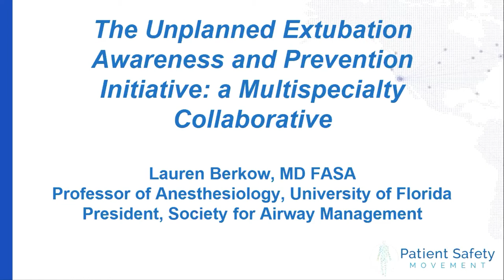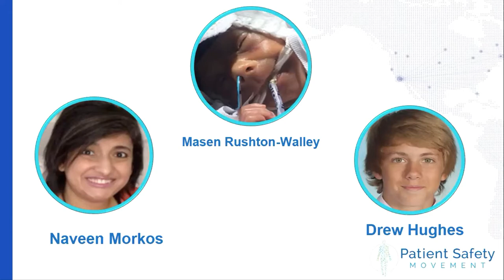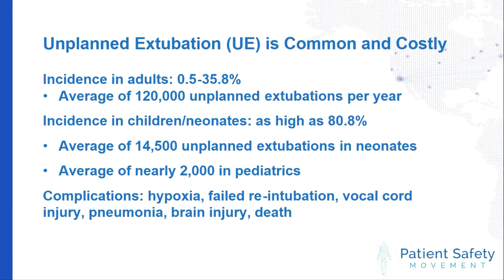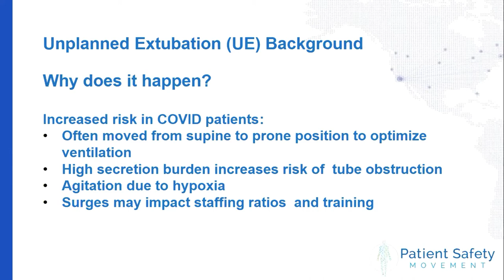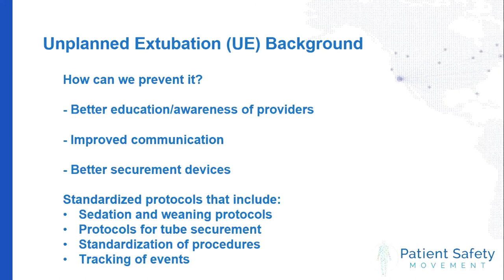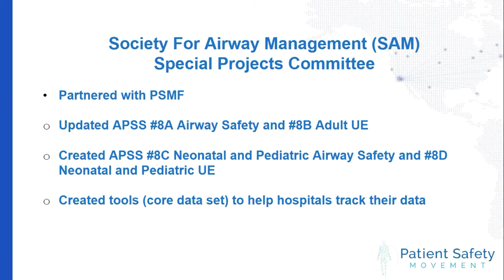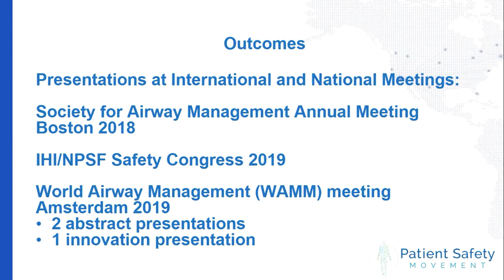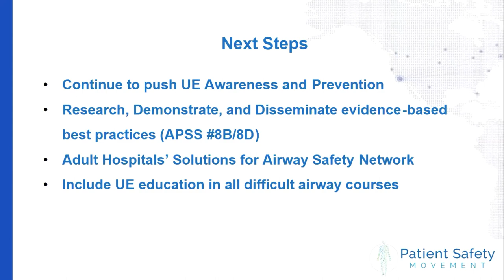The Unplanned Extubation Awareness and Prevention Initiative: A Multispecialty Collaborative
PSMF is joined by Lauren Berkow, MD, FASA, Professor of Anesthesiology, University of Florida; President, Society for Airway Management. Dr. Berkow presents evidence of the extent to which unplanned extubations occur in healthcare organizations and explains the significant clinical and financial implications associated. Dr. Berkow elaborates on the factors that contribute to unplanned extubations and proposes recommendations to prevent it from occurring, with specific examples from her own work, projects, and collaboratives.